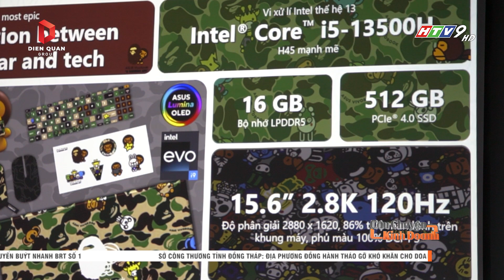Vivobook S BAPE Edition - Thế hệ bức phá trong thiết kế I CCKD